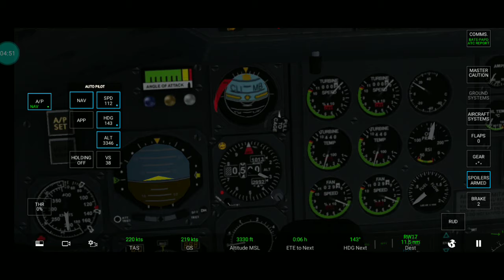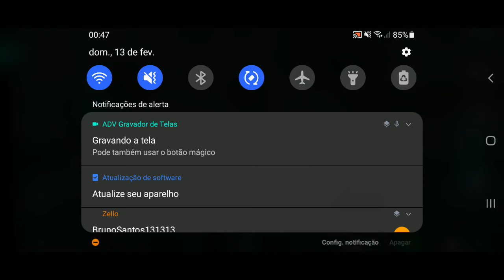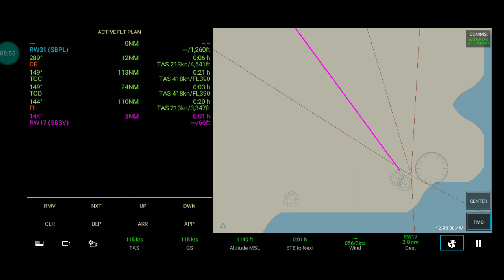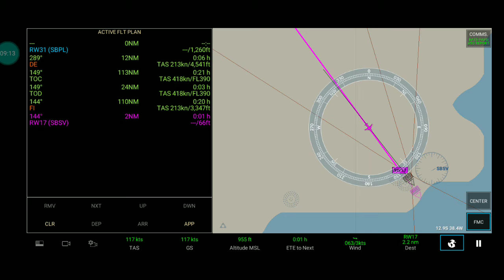Aproximação e pouso learjet 35a salvador pista 17